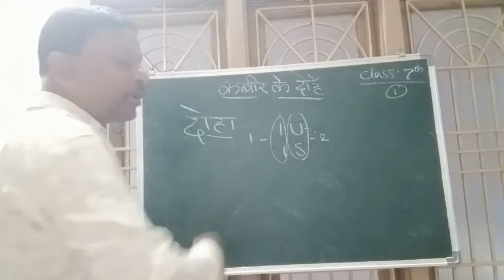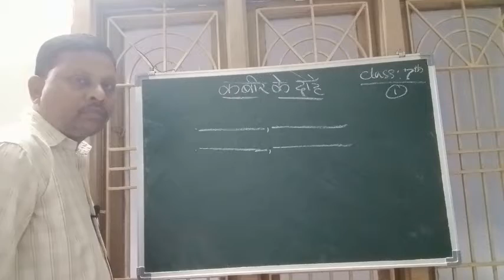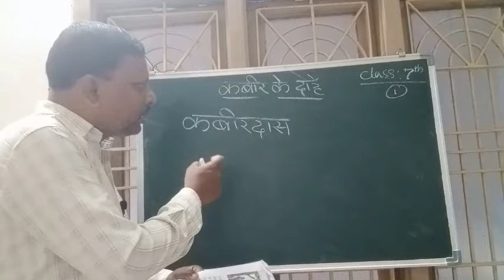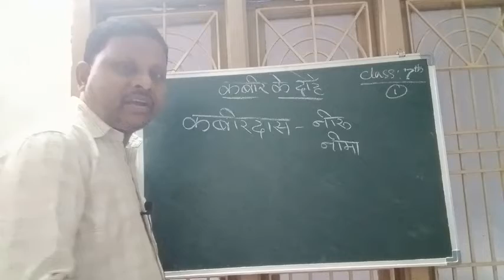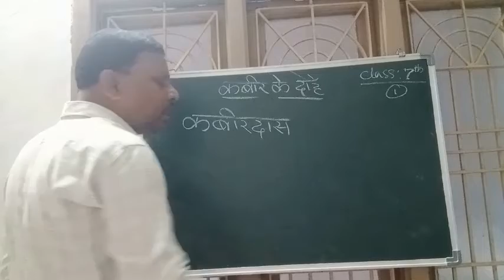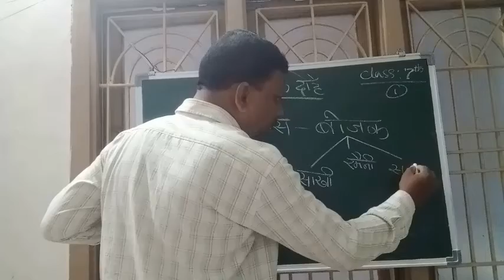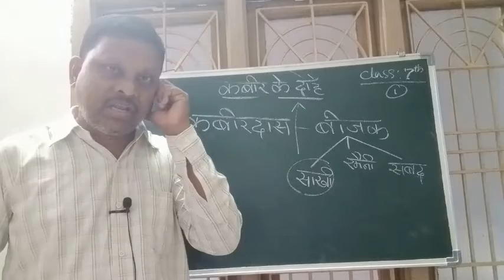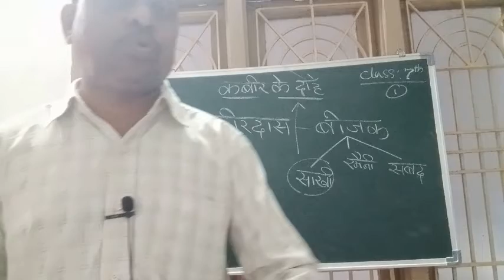Class 7 HINDI Video 16